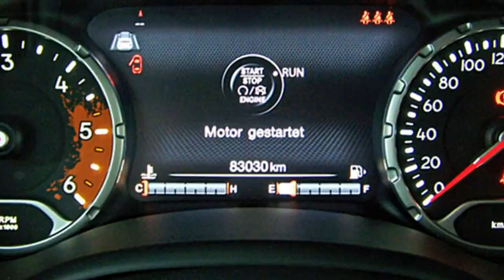Jeep Renegade MY16 Limited 4WD GPE08302 Colorado Red Motor Village Berlin jetzt Stell.